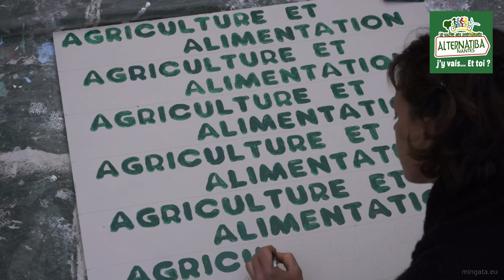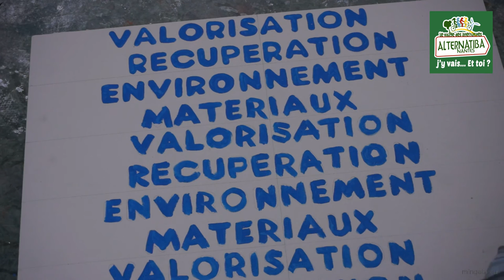ALTERNATIBA Nantes 2015, j'y vais... Et toi?